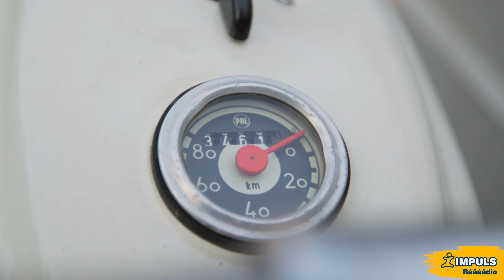Ráááádio Impuls: Fichtlem po Česku 2023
Přinášíme Vám ohlédnutí za projektem Fichtlem po Česku🛵🇨🇿 (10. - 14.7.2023) Náš Zuřivý reportér Aleš Růžička vyrazil z Aše až do Mostů u Jablunkova🏡 V sedle legendárního stroje Jawa 21🛵 ujel úctyhodných 750 kilometrů💪 Během cesty navštívil 10 měst a setkal se s nespočtem fanoušků a podobných nadšenců jako je on sám🤩 Tak nasedněte, nasaďte „blembáka“🪖, startujeme!🔥💨😊

“Jawa song”
🎶 Hudba: Michal Horák
✍️ Text: Michal Horák

🎥 Video: @MakeProCz